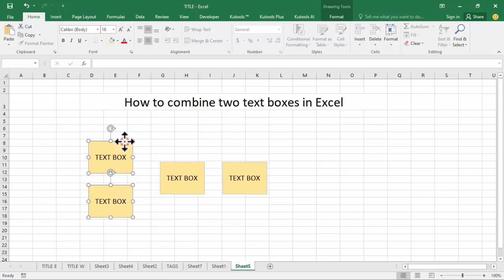How to combine two text boxes in Excel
In this video : How to combine two text boxes in Excel